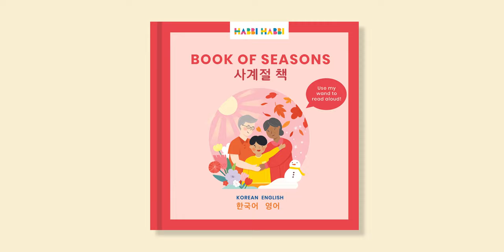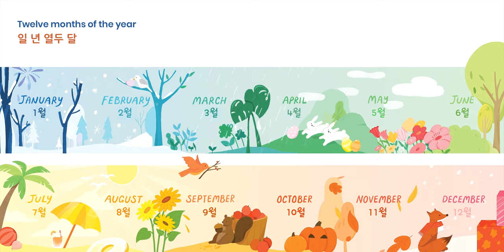[Korean for kids] Book of Seasons - Korean Audiobook | KOREAN only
Enjoy this sweet story about a boy and his grandparents, while learning seasons and months of the year. From Habbi Habbi's Book of Seasons ©
Habbi Habbi Bilingual Resources & Reading Wand® makes language learning fun | Bilingual books, puzzles, flashcards available in Spanish, Mandarin Chinese, French, Korean, Hindi